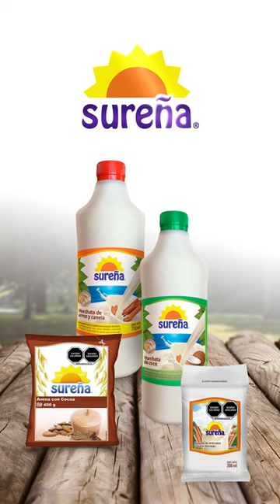Resumen de la semana 01-07 Julio 2024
Beryl valió Beryl, Poseidon nos salva, mas del gabinete de sheinbaum